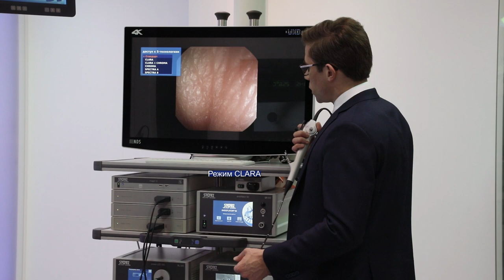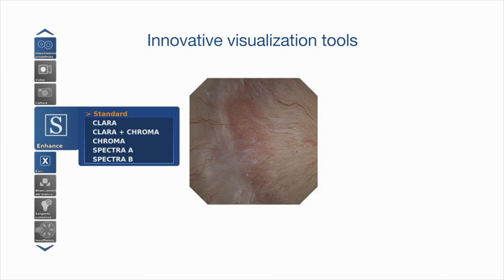Обзор продукции KARL STORZ по эндоурологии